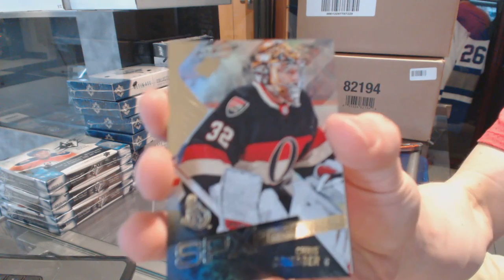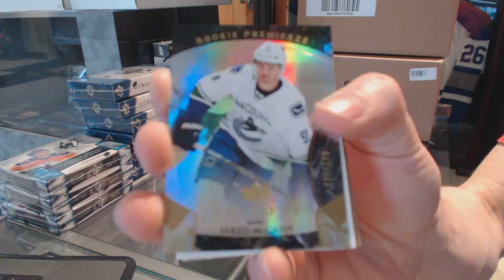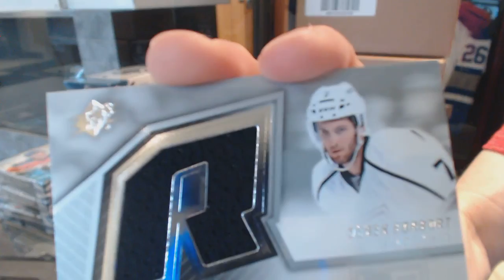PrincessRocky's 15-16 Upper Deck SPx Hockey Box Break